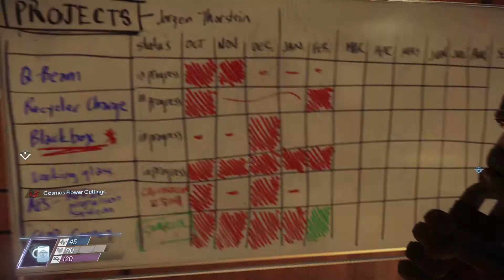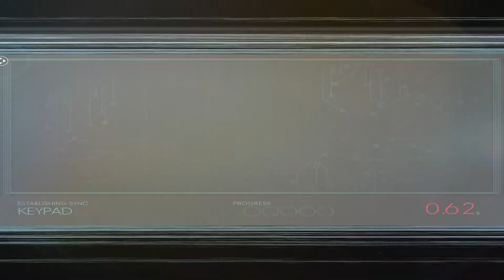I Volunteered - Prey Ep 13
We take a shortcut through the Hardware Labs to get to the Neuromod Division, but end up in the volunteer quarters. Later we meet up with Ilyushin.